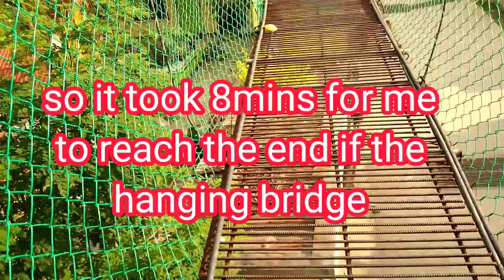The Long Hanging Bridge of Suyo,Bagulin La Union